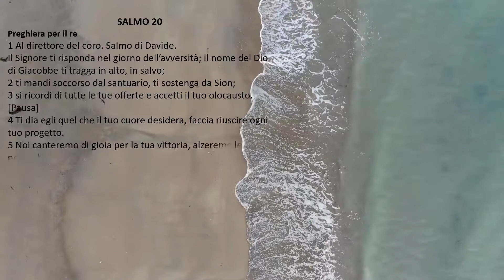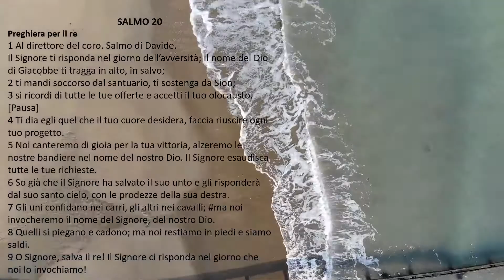[bibbia audio in italiano]: SALMO 20